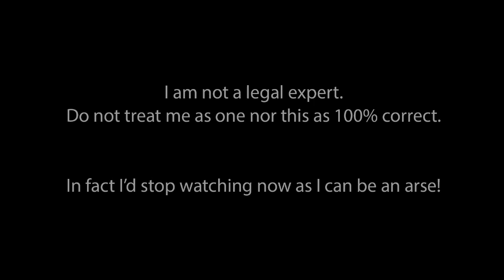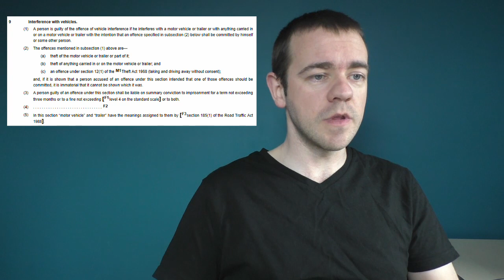Can I Unplug Another Car To Charge My Electric Car?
In an update of a previous video I answer the question on whether or not you are breaking any laws if you unplug a car that is NOT charging to enable yours to charge.